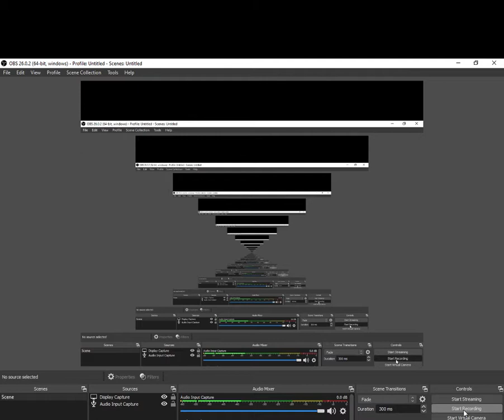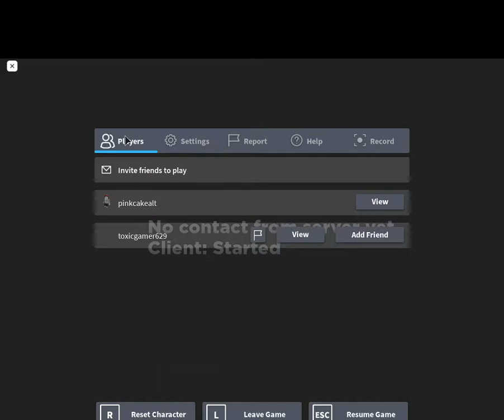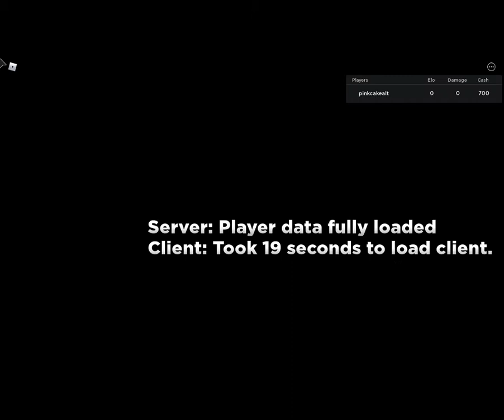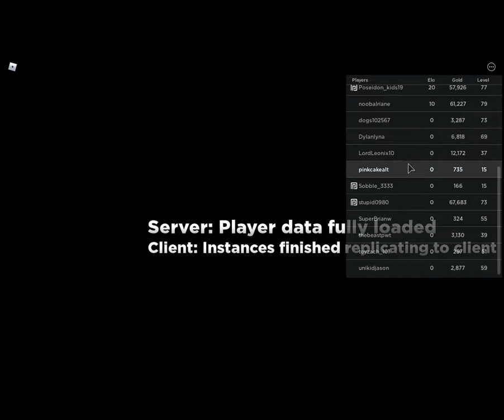noob to pro ep:3 unlocking infinite mode